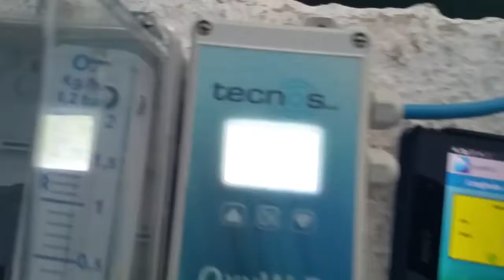OXYWIFI OXYGEN + TEMPERATURE MONITORING CONTROL SYSTEM